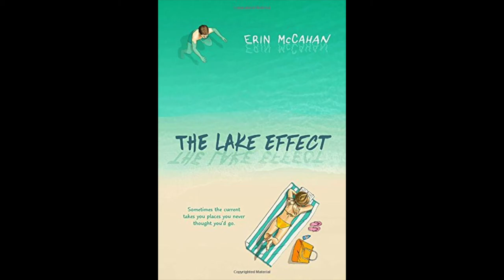BOTW 26 - The Lake Effect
"The Lake Effect"
by Erin McCahan

It’s the summer after his senior year, and Briggs Henry is headed to Lake Michigan.

Guaranteed fun turns into a summer of social gaffes, stomach cramps, fraught beach volleyball games, moonlit epiphanies, and the girl next door.